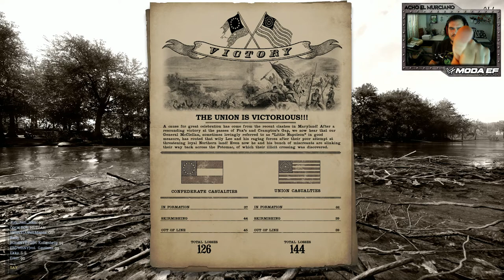WAR of RIGHTS | "Tres minutos de tensión" | Gameplay